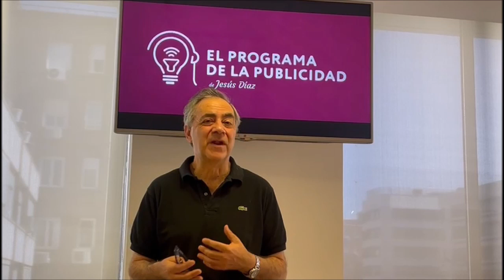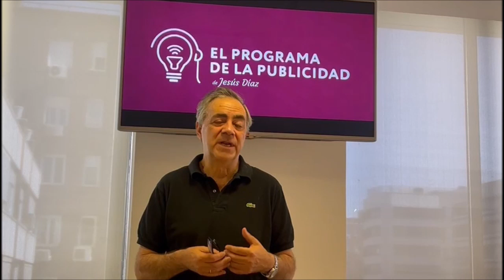Gómez Castallo explica 29ª Asamblea General de AUTOCONTROL,Real Decreto influencers y greenwashing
José Domingo Gómez Castallo, director general de la entidad, compartió con El Programa de la Publicidad los principales hitos y desafíos de la organización tras la  29ª Asamblea General de AUTOCONTROL

La 29ª Asamblea General de AUTOCONTROL avanza en autorregulación publicitaria y reelige Presidente a Xavi Pons. Destacan como retos el
Real Decreto sobre influencers, directiva contra el greenwashing y Green Claims Directive
En la 29ª Asamblea General de AUTOCONTROL Xavi Pons, CEO de IdiliaFoods, ha sido reelegido Presidente , por dos años más. Como Vicepresidentes han sido elegidos  Javier López Zafra  Secretario General  de Loreal España y Pte de la Asociación Española de Anunciantes ; Rafa Urbano, CEO de Carat/Dentsu ; José Miguel GarcíaGasco, Director General  de Atres Advertising y por IAB , Reyes Justribo

AUTOCONTROL, la Asociación para la Autorregulación de la Comunicación Comercial en España, ha celebrado este jueves su 29ª Asamblea General. Un evento con representantes de casi 600 entidades adheridas, incluyendo anunciantes, agencias de publicidad, medios de comunicación y asociaciones profesionales.

La Asamblea fue inaugurada por José Manuel Bernabé, Secretario General de la CNMC, quien destacó la reciente firma del convenio entre la CNMC y AUTOCONTROL, extendiendo la colaboración a la publicidad en plataformas de intercambio de videos e influencers sometidos a la Ley General de Comunicación Audiovisual y clausurada por Bibiana Medialdea, Secretaria General de Consumo

Durante la Asamblea General, se ha reelegido a Xavi Pons, CEO de Idilia Foods (Colacao/Nocilla), como Presidente de la Asociación, quien permanecerá en el cargo por dos años más. Los nuevos Vicepresidentes elegidos son Javier López Zafra (L’Oréal España), Rafael Urbano Lama (Carat Dentsu Spain), José Miguel García-Gasco Martínez (Atres Advertising) y Reyes Justribó Ferrer (IAB Spain).  Mauricio García de Quevedo Ruiz, Director General de la Federación Española de Industrias de Alimentación y Bebidas (FIAB), ha sido elegido como nuevo Tesorero. Además, se incorporan Silvia Bajo Gálvez (Asociación Española de Anunciantes) y Claudia Safont Clavell (TBWA España) como nuevos vocales en el Comité Ejecutivo.

La Asamblea fue inaugurada por José Manuel Bernabé, Secretario General de la CNMC, quien destacó la reciente firma del convenio entre la CNMC y AUTOCONTROL, extendiendo la colaboración a la publicidad en plataformas de intercambio de videos e influencers sometidos a la Ley General de Comunicación Audiovisual.

Bernabé resaltó el papel crucial de AUTOCONTROL en la promoción de buenas prácticas y la resolución de conflictos en beneficio de consumidores, anunciantes y la administración.

La clausura estuvo a cargo de Bibiana Medialdea, Secretaria General de Consumo y Juego, quien enfatizó el rol estratégico de AUTOCONTROL en el marco de la regulación publicitaria. Medialdea destacó la importancia del servicio de Consulta Previa, Copy Advice®, como un ejemplo de la autorregulación y el compromiso del sector con la publicidad responsable.

Para José Domingo Gómez Castallo  "Se han aprobado las cuentas, se han cubierto vacantes en la Junta Directiva y en otros órganos directivos, y se han elegido miembros del jurado para las funciones habituales que corresponden a la Asamblea General", señalo Gomez Castallo.